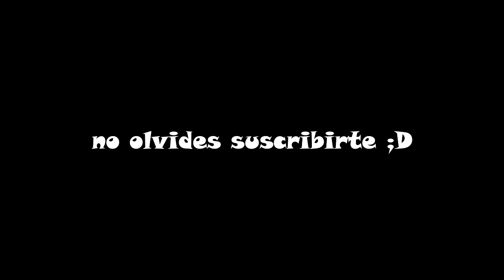Free fire probando el.. Modo Zombie!!! :V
Como estan gente, espero que bien.
En este video les traigo el modo zombie del pri prayer :v , espero que les guste :D

Byeeeee...